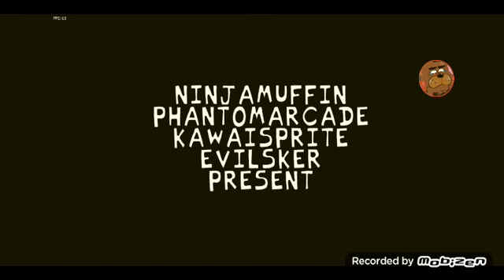fnf vs hatsune miku [NO COPYRIGHT] (no sound) Download